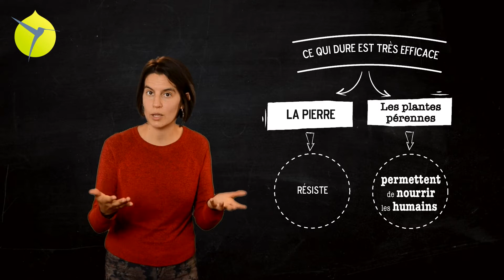MOOC Perma Choisir des solutions petites et lentes Claire Véret